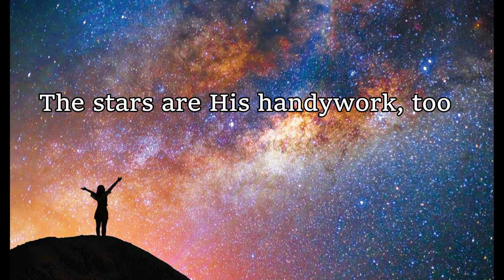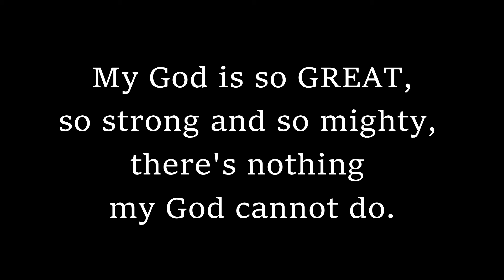My God is So Great My God is So Big Song with Lyrics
My God is so GREAT, so STRONG, and so MIGHTY, there's nothing My God cannot do! My God is so BIG, so STRONG, and so MIGHTY, there's nothing my GOD cannot do! The mountains are His, the rivers are His, the stars are His handiwork, too!

"Mightier than the thunders of many waters, mightier than the waves of the sea, the LORD on high is mighty!" Psalm 93:4